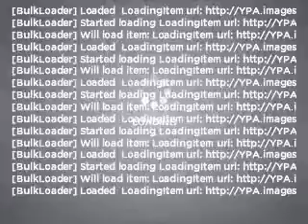2007 Mercedes-Benz SL-Class - Manassas VA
Year: 2007
Make: Mercedes-Benz
Model: SL-Class
Trim: SL550
Engine: 5.5 liter 8 cylinder 32 valve
Transmission: 7-Speed Automatic
Color: Blue
Mileage: 32047
Address:
9075 Euclid Ave